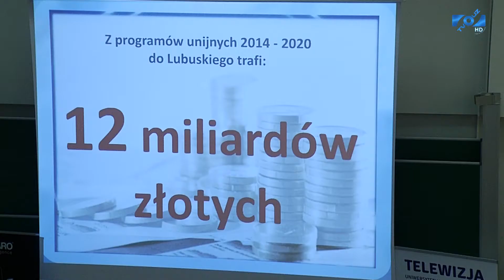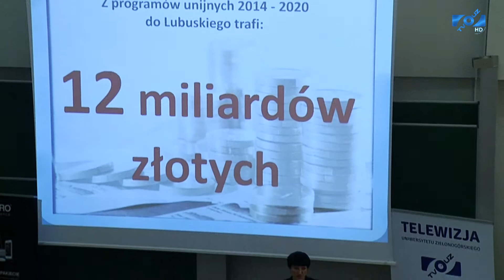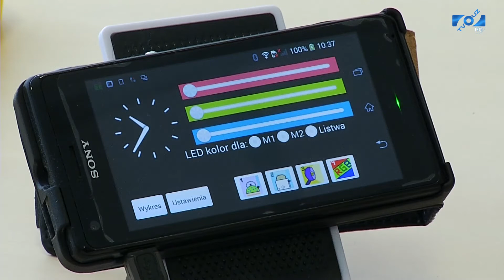Święto społeczeństwa informacyjnego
14 maja na UZ królowały inteligentne rozwiązania, e-usługi i nowoczesne systemy teleinformatyczne. Wszytko to z okazji światowego dnia społeczeństwa informacyjnego. W Polsce obchody tego święta organizuje Polskie Towarzystwo informatyczne i Stowarzyszenie Elektryków Polskich. W Zielonej Górze w zaakcentowanie tego wydarzenia zaangażował się także Uniwersytet Zielonogórski.
Produkcja:
TV@UZ - Telewizja Uniwersytetu Zielonogórskiego